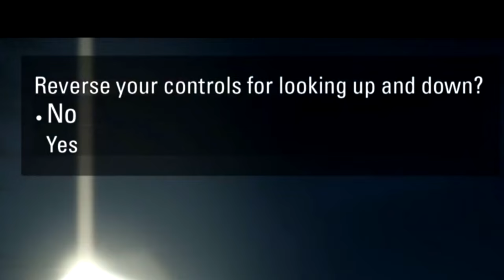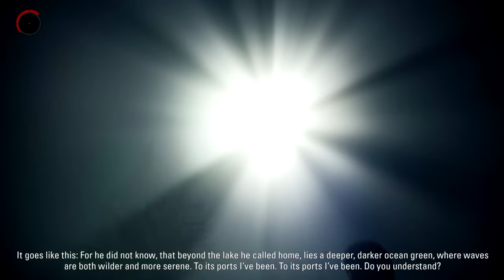Alan Wake Remastered but I’ve messed myself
SOCIALS

alanwake2,alanwake,playstation showcase,playstationshowcase,gameplay,reveal